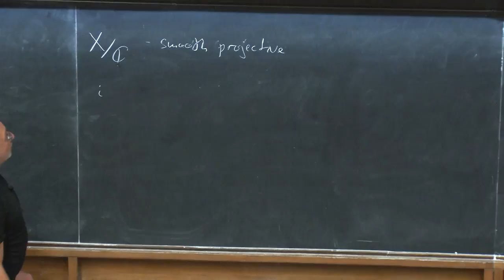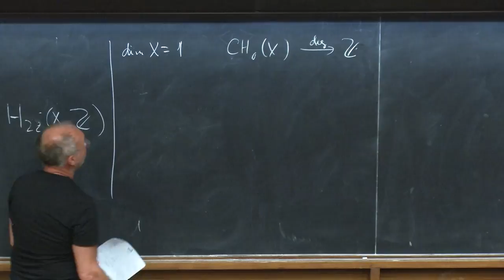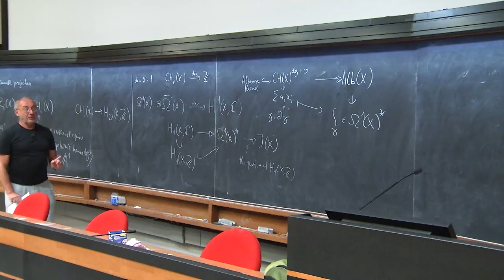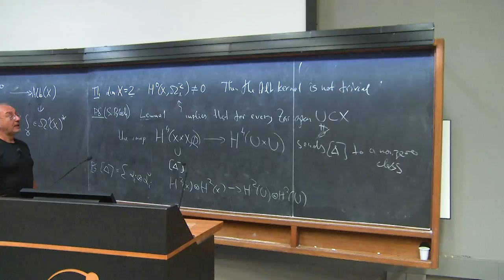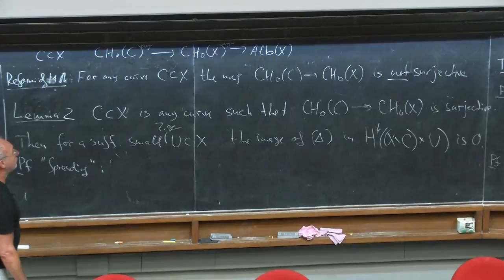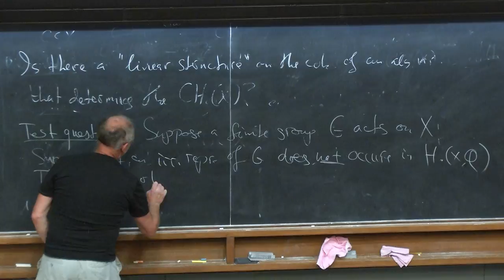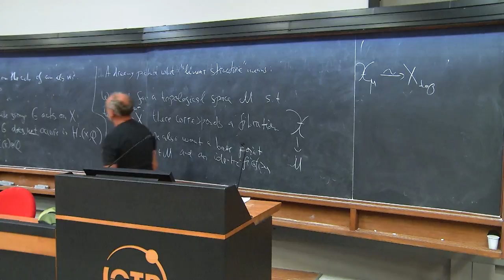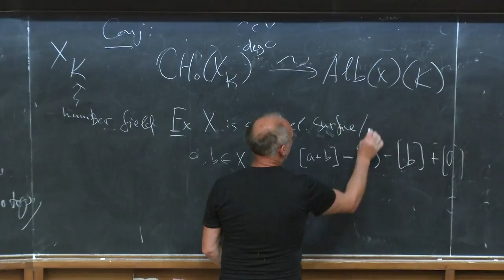2016 08 04 16 30 smr2866 BNS YT Algebraic cycles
Basic Notions Seminar
Algebraic Cycles
A. Beilinson, Univ. of Chicago